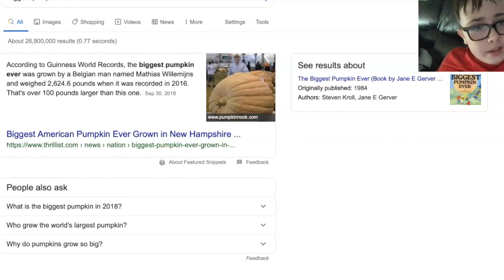Have you SEEN a PUMPKIN this BIG! (Guinness world record)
Hi guys today I'm gonna react to the biggest pumpkin in the world! have you seen a pumpkin this big? leave a like if you want me to me to keep reacting to more world records.